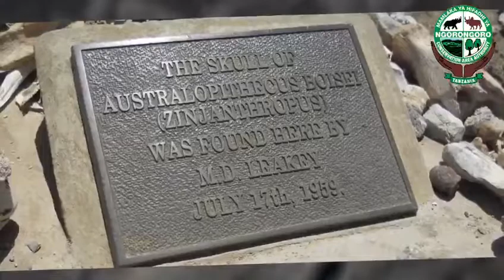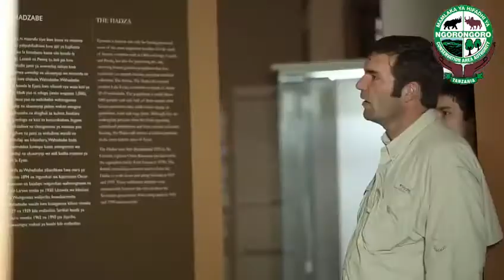OLDUVAI GORGE ILIVYOITANGAZA TANZANIA KIMATAIFA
TAZAMA kivutio cha Utalii cha Olduvai Gorge kilivyoitangaza Tanzania kimataifa hali ambayo inavutia watalii wengi toka sehemu mbalimbali duniani kutembelea kivutio hicho